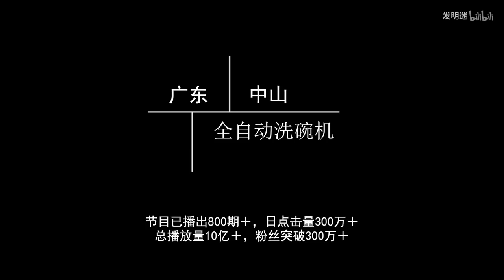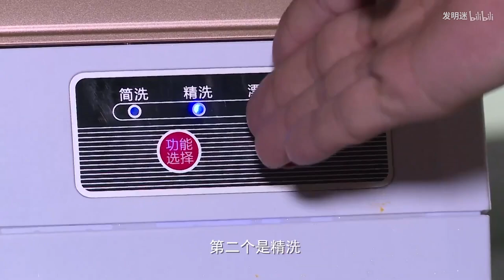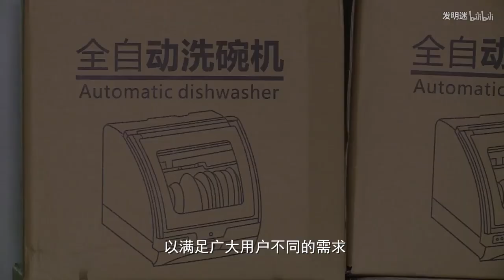洗碗終於不用手洗了，小伙發明智能洗碗機，360度無死角高溫清洗【發明迷】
小伙發明智能洗碗機，360度無死角高溫清洗，洗碗終於不用手洗了